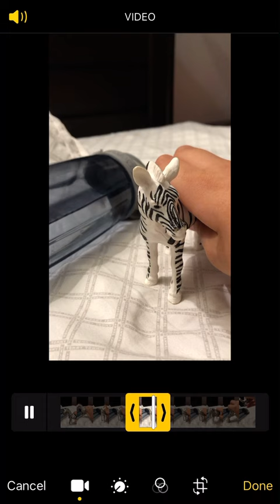Zoeys Mistake gone Wrong for 2 Minutes